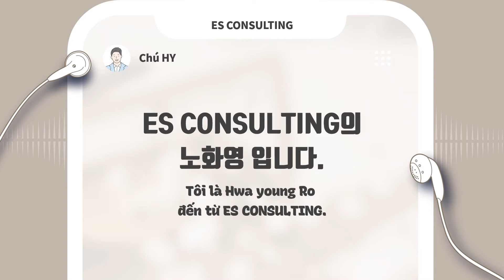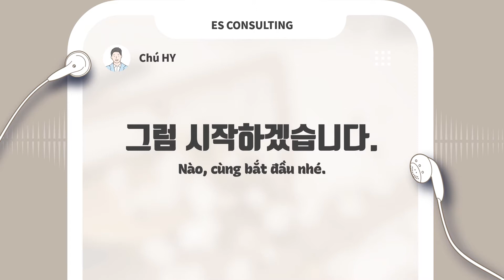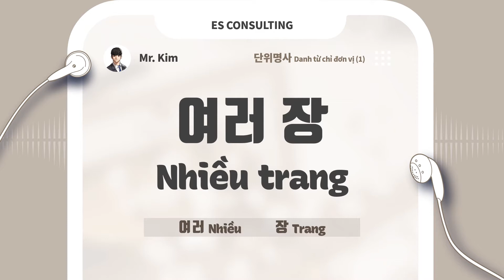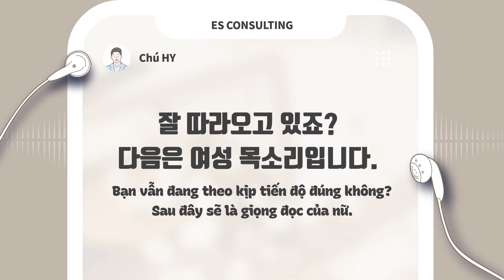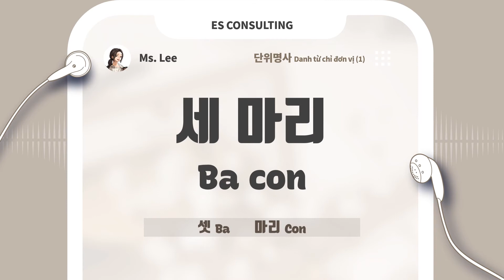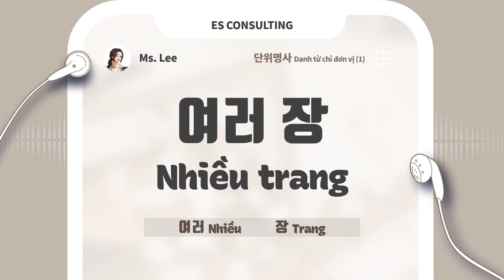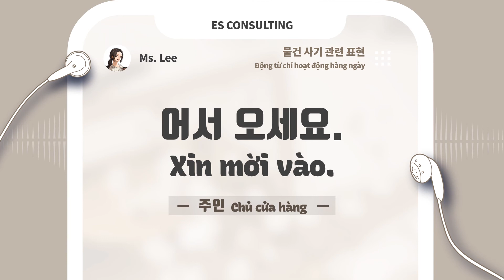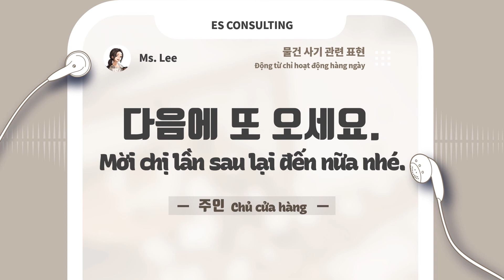[Từ vựng Bài 07 Mua sắm 물건 사기(1)] - Tiếng Hàn Sơ cấp 1 I ES CONSULTING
Cùng nhau học tiếng Hàn thông qua giọng nói AI!

[Giới thiệu]
Từ vựng Bài 07. 물건 사기(1) - Mua sắm(1)
thuộc giáo trình Tiếng Hàn Tổng Hợp dành cho người Việt Nam - Sơ cấp 1 (MCBooks)

[Từ vựng hôm nay]
1. 단위명사(1) – Danh từ chỉ đơn vị (1)
2. 물건 사기 관련 어휘 – Từ vựng liên quan đến mua sắm
3. 물건 사기 관련 표현 – Động từ chỉ hoạt động hàng ngày

00:00 Hướng dẫn
00:59 Giọng đọc nam
05:30 Giọng đọc nữ

[Khác]
File PDF bài học vui lòng xem ở link sau:

[Lưu ý]
Phần phát âm từ vựng trong video này có thể chưa được tự nhiên
vì chúng tôi đã điều chỉnh tốc độ giọng nói AI phù hợp với trình độ sơ cấp.
Các bạn có thể tự điều chỉnh tốc độ phát video
sao cho phù hợp với năng lực tiếng Hàn của bản thân.

Chúng tôi đang cố gắng sáng tạo thêm nhiều content khác nhau
giúp nâng cao hiệu quả học tiếng Hàn của tất cả các bạn.

- Phòng nghiên cứu đào tạo tiếng Hàn của chú HY – ES CONSULTING  -